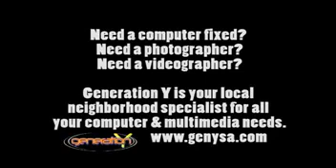Highlands HS Band - Parent Dedication DVD Clip 4.